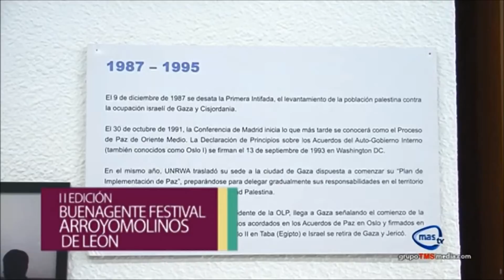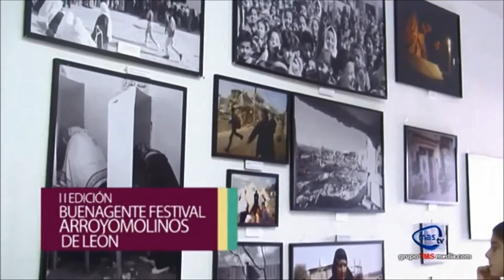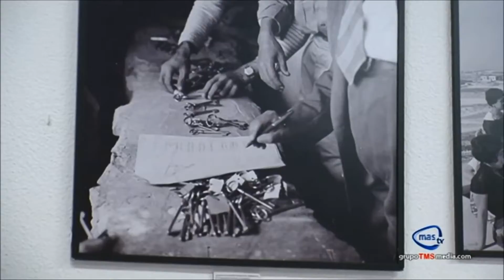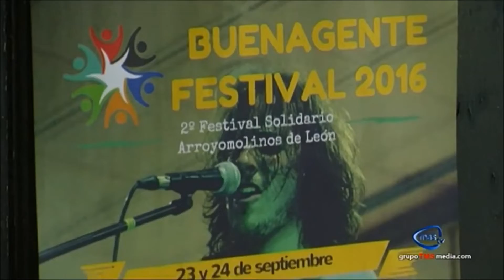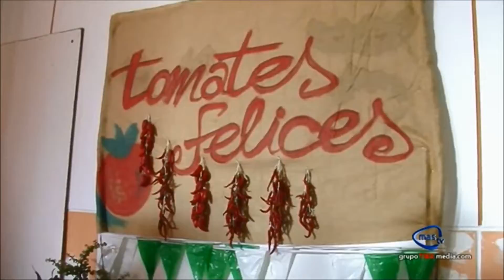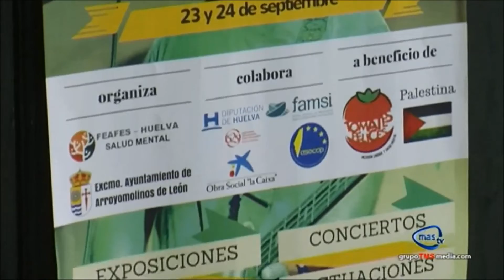Reportaje BuenaGente Festival 2016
Reportaje que ha realizado MasTvHuelva sobre la inauguración del BuenaGente Festival 2016, II Festival Solidario de Arroyomolinos de León.